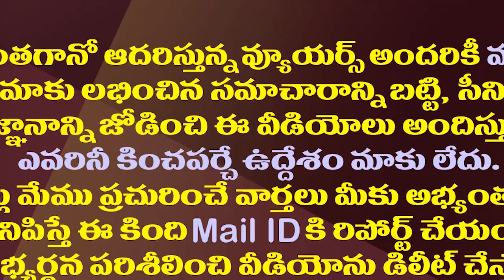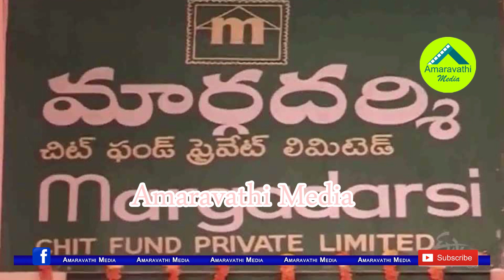జగన్ సర్కారుపై రామోజీ దూకుడు..మార్గదర్శి కథ అంతేనా?| Is There A Conspiracy To Shutdown Margadarsi?